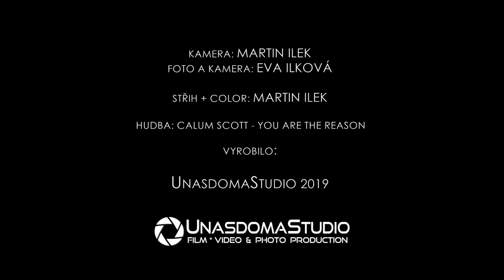Žaneta a Dan, Naše svatba (Highlights)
Nádherná svatba Žanety a Dana
Krátká verze svatebního videa.

Každý pár chce mít vždy to Nejlepší svatební video a ty nejlepší svatební fotografie.
Vždy děláme všechno pro to, aby právě vaše video bylo skvělé, super, prostě nejlepší. Zde vidíte videoklip, nebo chcete - li krátkou verzi videa. Takové Wedding Highlights.
Celé video pak začíná přípravami  - česání a oblékání nevěsty a celý ten krásný zmatek kolem toho. Důležité je také oblékání ženicha, i když nemá takovou váhu, jako oblékání nevěsty.
A již si ženich přijíždí pro nevěstu, kterou si musí – naoko - zasloužit! Ani to v našem videu nebude chybět.
Následuje obřad a hostina, gratulace, první tanec a svatební veselí, prostě vše, co ke svatbě patří.
Dlouhé video může mít i hodinu, pokud je co točit a budete si to přát. Optimální délka je kolem třiceti minut. To je právě tak dlouhý film, na který si najdete kdykoliv čas. A svatební videoklip si nasdílíte a rozešlete přátelům kdekoliv na světě.
To ale není vše.
K videu ze svatebního dne můžete mít i video předsvatební, takové, jaké vidíte zde:

Náš přístup je vždy profesionální a zároveň přátelský. Při akci nikoho k ničemu nenutíme. Chcete – li se stát ve svém filmu opravdovými herci, vymyslíme příběh. Pokud si chcete jen užívat svatby, budeme tichými pozorovateli a dokumentaristy. Prostě a jen chceme to Nejlepší pro Vás.

Pokud se Vám naše video líbí, dejte nám prosím Like.
Pro více informaci o nás navštivte naši stránku

Děkujeme za zhlédnutí a přízeň.
Kamera a střih: Martin Ilek DOP
Foto a kamera: Eva Ilková
Hudba: Calum Scott - You Are The Reason
Production: UnasdomaStudio 2019